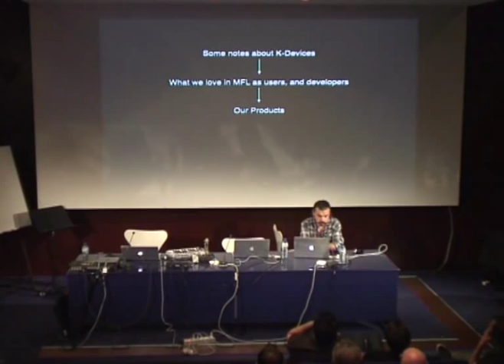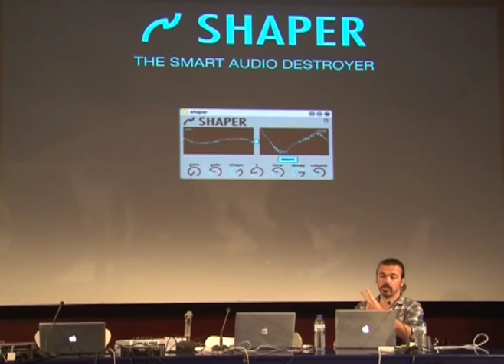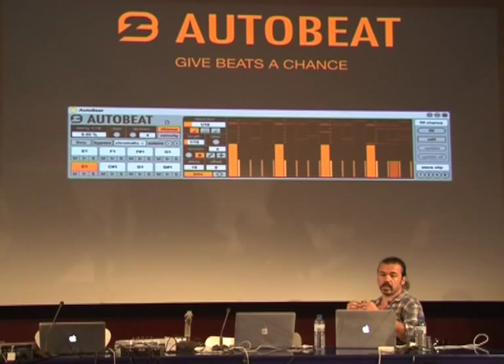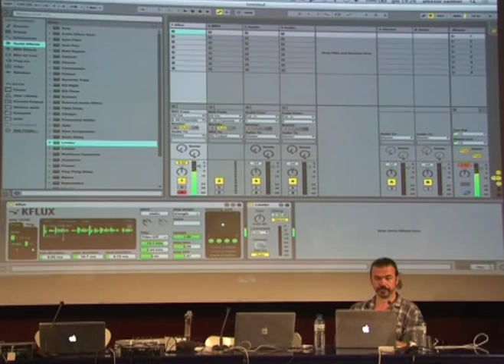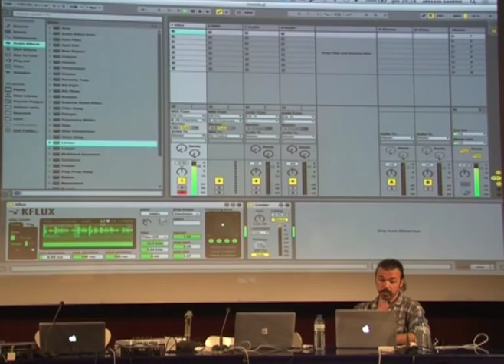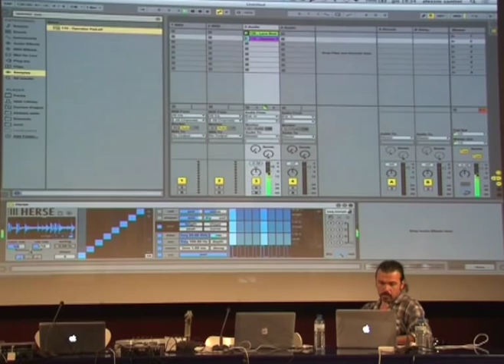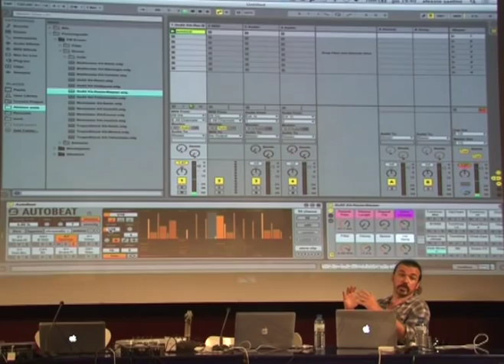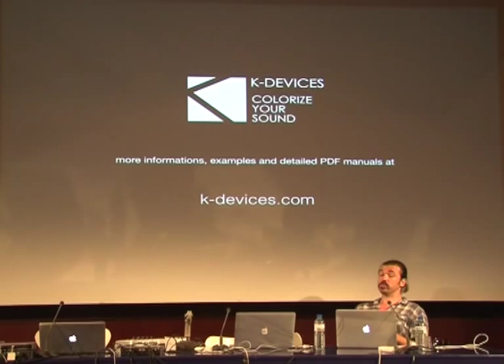K-Devices @ IRCAM - Jul 17 2014